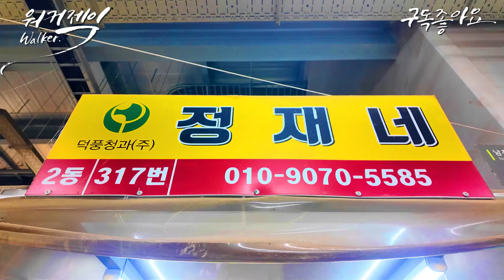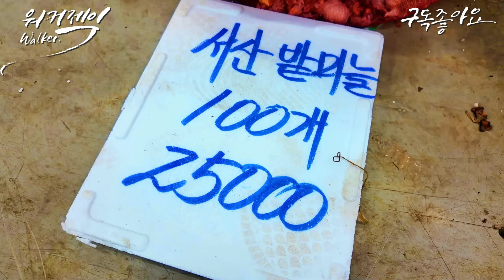배추 과일 대대 폭락! 충격! 배추 2000원 과일 박스 5000원!